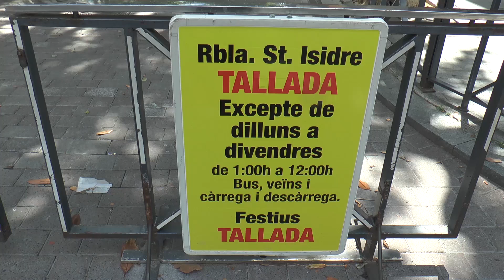L'Anoia entra a la fase 3 excepte el Bruc i Masquefa